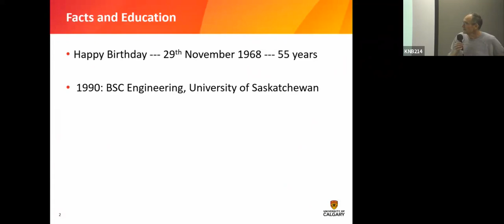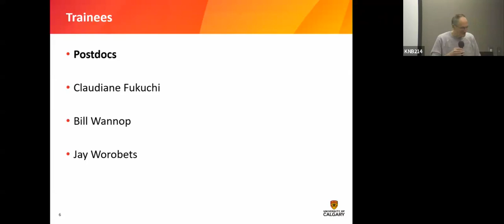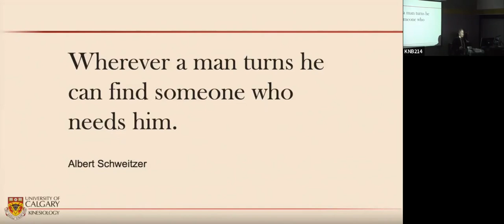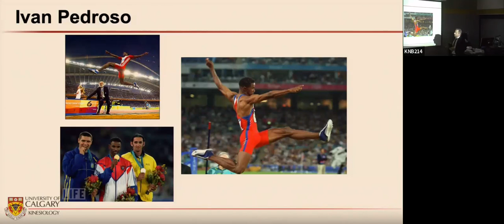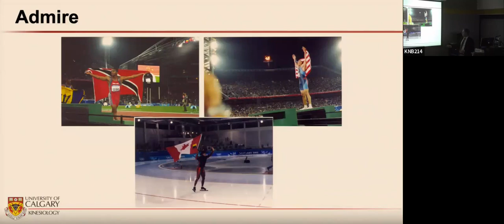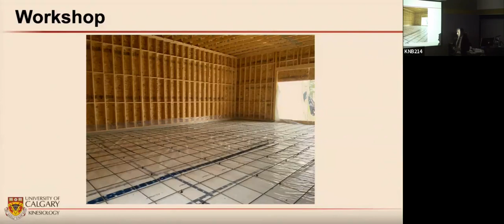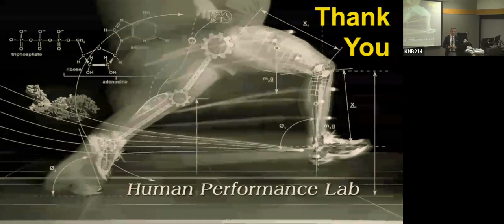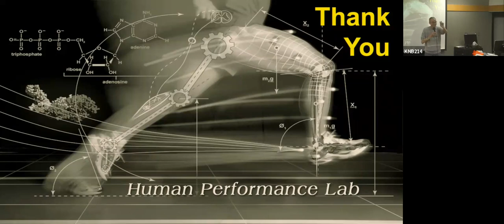Dr. Darren Stefanyshyn Retirement